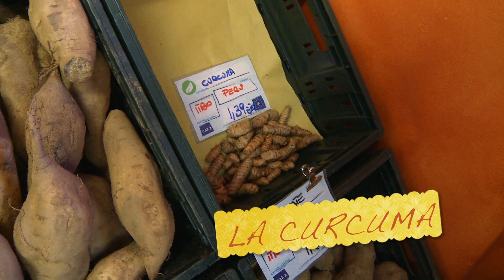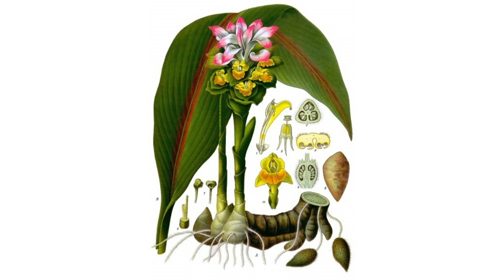Curcuma_maga delle spezie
Un breve video per descrivere l'uso e alcune delle incredibili proprietà della curcuma, la dea dorata, la regina delle spezie.
dove si trova, come si usa e a cosa serve...
spero vi piacerà!